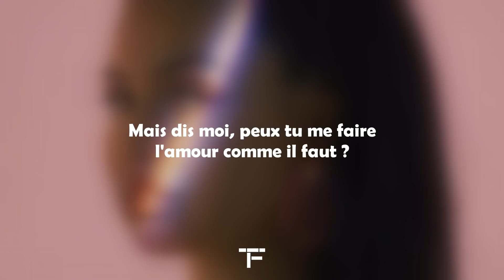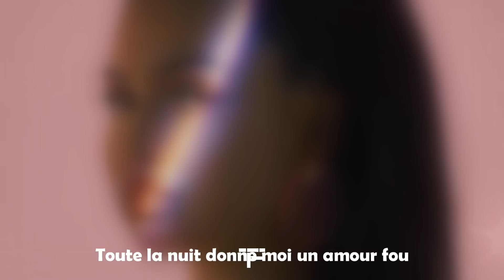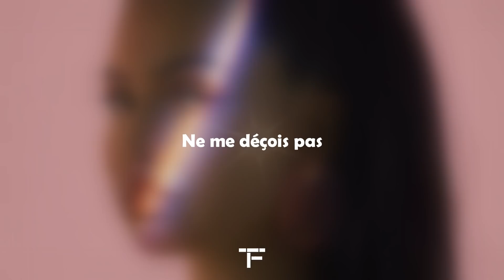[TRADUCTION FRANÇAISE] Mabel - Mad Love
Traduction française de "Mad Love" de Mabel.

•Tu veux qu'une chanson soit traduite ou bien voter pour la prochaine Traduction des Abonnés, alors c'est par